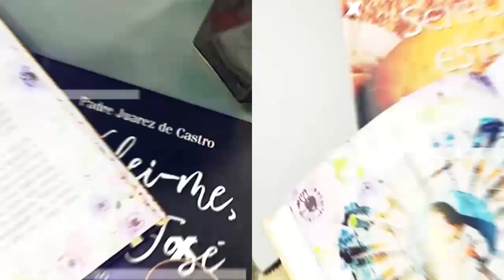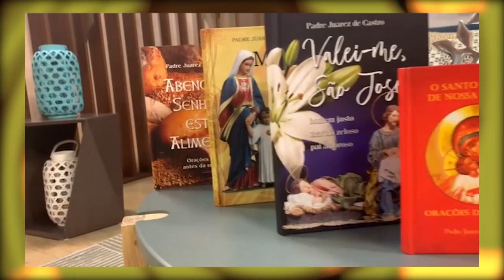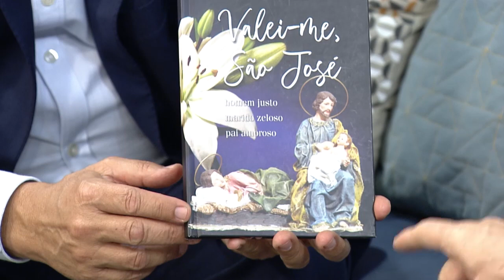O dom de escrever - Plá - Bendita Hora - 09/12/20